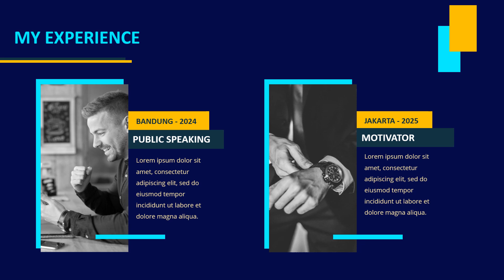Contoh video kampanye caleg kreatif, visi dan misi Calon caleg - Pemilu 2024